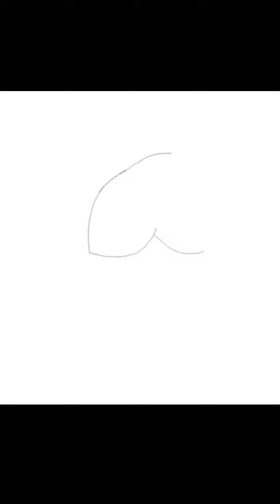flying kiss | Aarif Sketch